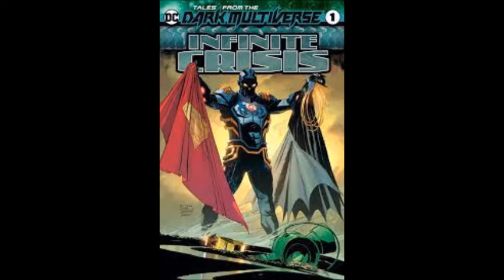Blue Beetle Beat It with Fallout Boy (Beat It by Michael Jackson - Blue Beetle DC Comics)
Music Pop Rock Blue Beetle Daniel Garret Ted Kord Jamie Reyes Comics Superhero El Paso Kord Industries DC Comics Movie Trailer Action Thrills Fun Pannapictagraph Warner Brothers Michael Jackson Fallout Boy Comic Kids Children Comedy Cartoon Happy Cool Keith Giffen Justice League International Justice League of America Teen Titans Marvel Comics Zenescope Image Dark Horse Spiderman Batman Superman Wolverine X Men Outsiders Flash Hawkman Wonder Woman Anima Naomi Firestorm Guy Gardner Green Lantern Fire Ice Oberon Mr Miracle Big Barda Darkseid Gotham City Metropolis Lex Luthor New York Los Angeles Hollywood